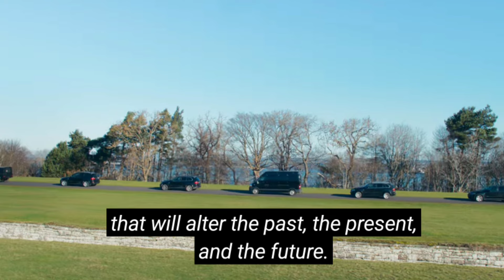Bade Miyan Chote Miyan TEASER Review | BMCM Details Teaser| Akshay | Tiger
Bade Miyan Chote Miyan TEASER Review | BMCM Official Teaser | Akshay | Tiger

1. Bmcm official Poster
2. Bade miyan Chote Miyan official Poster
3. Bmcm Official Teaser Announcement
4. Bade Miyan Chote Miyan teaser Announcement
5. bmcm Trailer Release Date
6. Bmcm Trailer announcement
7. Bmcm Trailer Runtime
8. Bmcm Teaser Run Time
9. Bmcm 1st Song
10. Bade miyan Chote miyan songs
11. Bade miyan Chote miyan  Advance Booking open
12. bmcm advance Booking India
13. Bade miyan Chote miyan  box Office Collection
14. bmcm box office Collection
15. Bade miyan Chote miyan  day 1 Advance Booking
16. Bade miyan Chote miyan  Star cast
17 bmcm star cast
18. bmcm akshay kumar look
19. Bade miyan Chote miyan  akshay kumar look
20. Bade miyan Chote miyan  tiger shroff look
21. bmcm tiger shroff look
22. akshay kumar
23 tiger shroff
24 ali abbas zafar
25 Bade miyan Chote miyan  prithviraj sukumaran
26 bmcm prithviraj sukumaran
27 bmcm official teaser
28 bmcm offiical trailer
29 bmcm official news
30 Bade miyan Chote miyan  official news
31 bmcm latest news